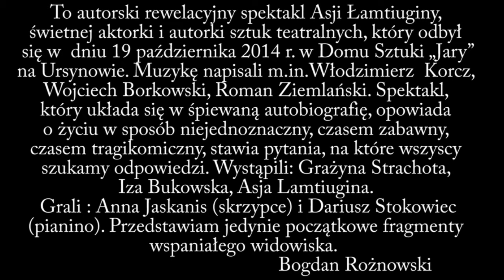Czemu płaczą czarownice